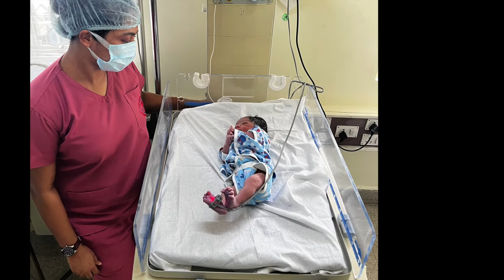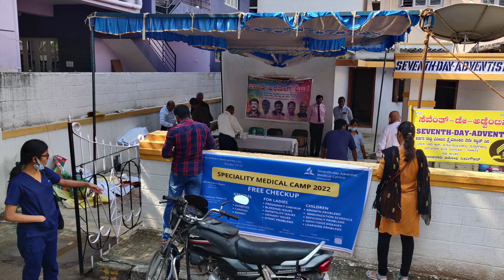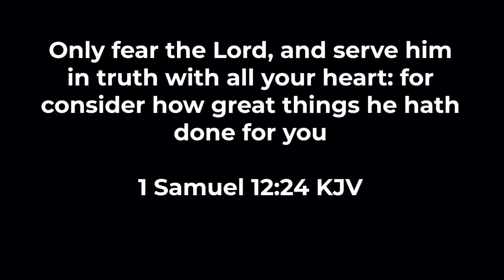God's Leading So far - A Brief History of the Seventh-Day Adventist Medical Centre Bangalore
This is a video compilation created on the occasion of the inauguration of the Oxygen Generation Plant at our hospital on 8/5/2022, to express our Gratitude to the Heavenly Father as well as stalwarts in the history of this institution.